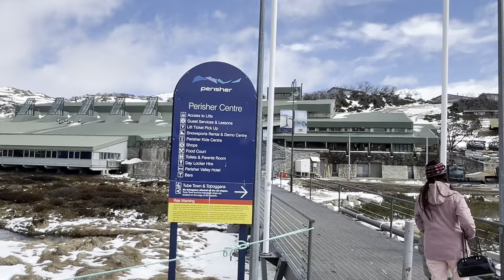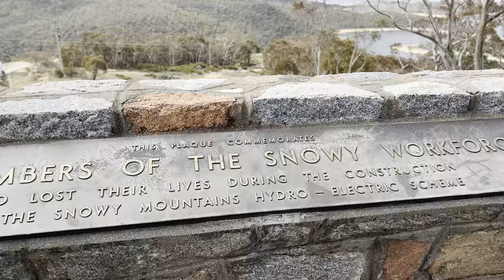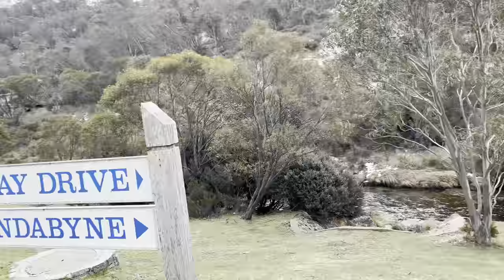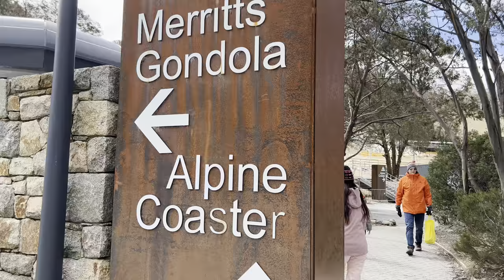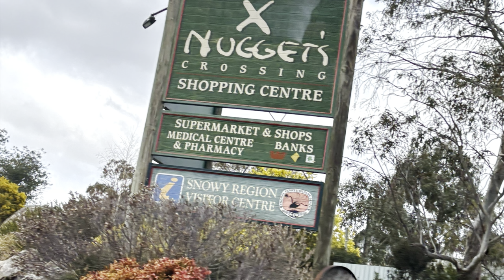Explore Australia…Ice, ice, baby! with beautiful peeps ❤️No copyright intended. cto Air Supply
Ice, ice, baby! Snowy adventure with beautiful peeps...catching snowflakes

Explore Australia…Perisher Valley. Village in NSW and Thredbo Alpine Coaster ❤️

credit to Air Supply.